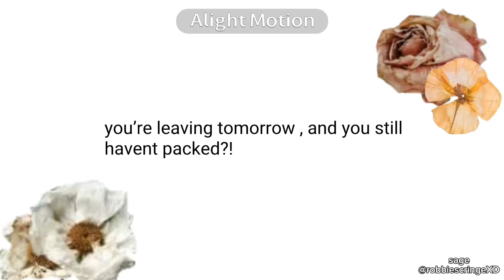so? | ft. ozzy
my bad chat… (ozzy is my oc 😋😋)